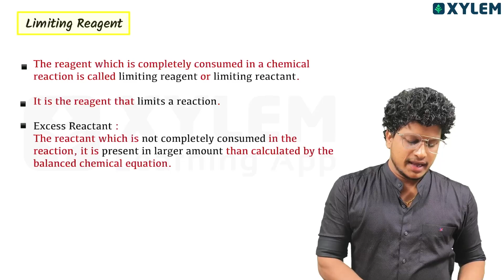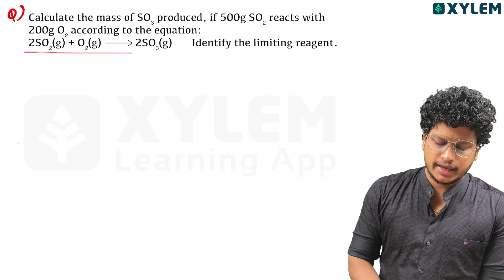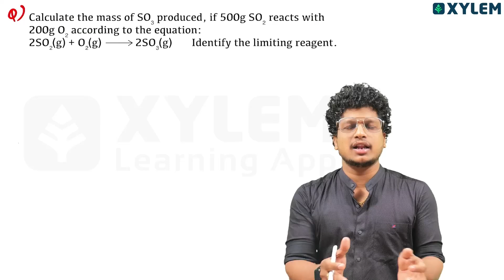Plus One Chemistry Improvement Exam - Limiting Reagent | 3 മാ൪ക്ക് ഉറപ്പ് | Xylem Plus Two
👋HELLO LEARNERS!!
 This video is specifically designed to help you understand the concept of limiting reagents in a comprehensive manner. We will start by giving you a brief overview of what a limiting reagent is and why it is crucial in chemical reactions. Limiting reagents play a critical role in determining the amount of product that can be obtained in a reaction, making it essential for any chemistry student to grasp this concept.
Our experienced and knowledgeable teacher will guide you through various examples and problem-solving techniques related to limiting reagents. You will learn how to identify the limiting reagent in a given reaction, calculate the amount of product that can be obtained, and determine the excess of other reagents. By the end of this video, you will have a solid understanding of the topic and the necessary skills to confidently handle limiting reagent problems.
We have ensured that this video is content-rich, yet easy to understand, ensuring that it is suitable for students at all levels of understanding. Whether you are a beginner or looking for a refresher, our video will meet your needs. Our aim is to simplify complex topics and present them in a way that is engaging and relatable to our viewers.
Don't let the concept of limiting reagents overwhelm you anymore. Join us by clicking the play button and embark on a journey of mastering chemistry. Get ready to enhance your knowledge, excel in your exams, and take your understanding of chemistry to the next level.